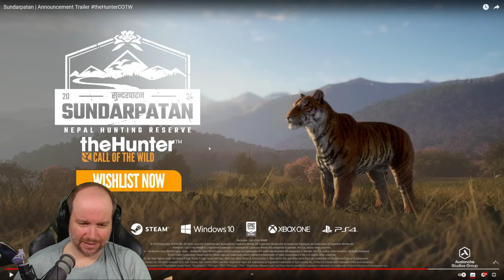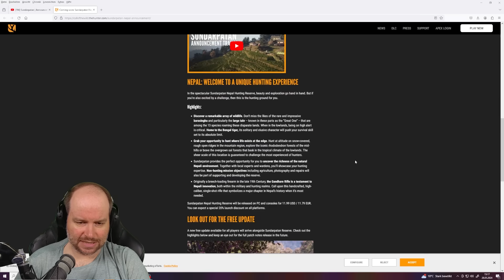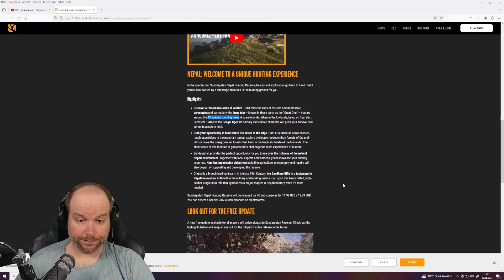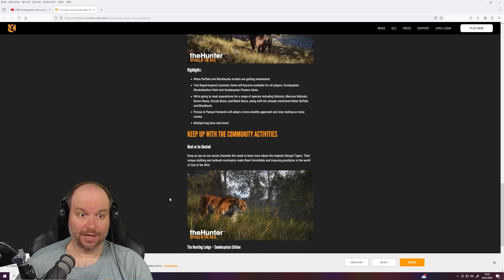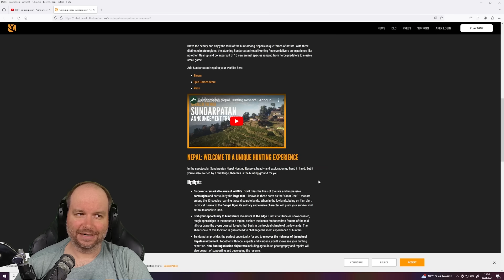DER TIGER KOMMT! Alle INFOS zu Sundarpatan! GEHYPED wie noch nie?! || theHunter Call of the Wild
theHunter: Call of the Wild bietet das eindrucksvollste Jagderlebnis aller Zeiten. Treten Sie ein in eine wunderschöne, offene Welt voller Leben, von majestätischen Hirschen und beeindruckenden Bisons bis hin zu zahllosen Vögeln, Viechern und Insekten der Wildnis. Jeder Zentimeter der 50-Quadratmeilen-Welt wird unter Verwendung von Apex gestaltet, einer preisgekrönten Technologie die während einer Dekade des Entwickelns explosiver Action-Spiele gestaltet wurde. Zusätzlich zu seiner reichen Einzelspielererfahrung, bietet theHunter: Call of the Wild einzigartige Multiplayer-Optionen – kooperative und konkurrierende – für bis zu 8 Spieler. Teilen Sie das ultimative Jagderlebnis und verdienen Sie sich diese prahlenden Rechte!